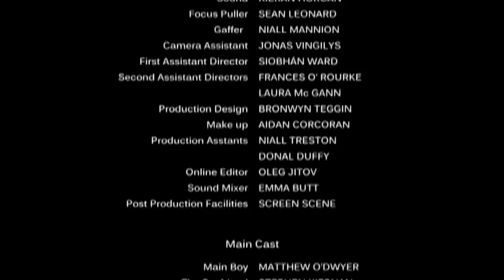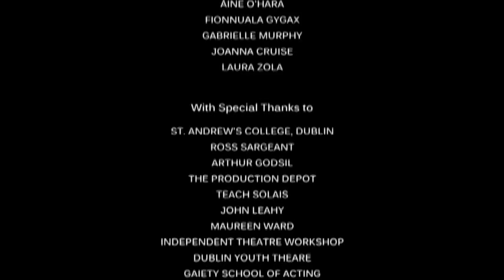Stand Up! - Don't Stand for Homophobic Bullying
Stand Up! (Ireland 2011) Don't Stand For Homophobic Bullying. A Crossing The Line Production For BeLonG To Youth Services.  BeLonG To. Ireland's National Service for Lesbian, Gay, Bisexual & Transgender Young People.  Written & Directed by Anna Rodgers & Aoife Kelleher, Director of Photography -- Ciaran Tanham, Editor -- Martha Meyler